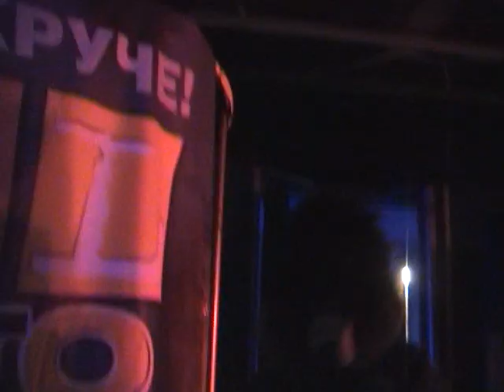Kunteynir live @ Downtown, 29.04.2004, Москва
Выступление на презентации альбома Дымовой Завесы "Взрывное Устройство".